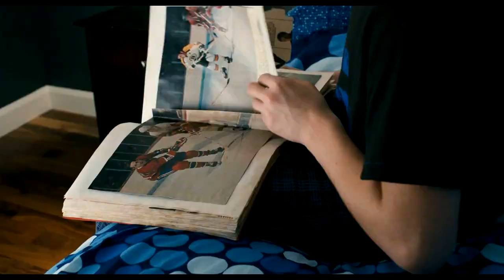The PEE-WEE Ice Hockey Movie - Trailer